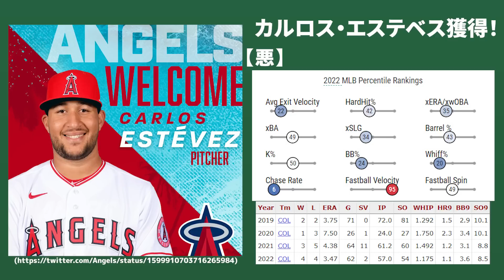【補強2023④】待望の100マイル🔥巨漢パワーピッチャー エステベスを獲得😊大谷翔平 トラウト メジャーリーグ エンゼルス MLB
ショートロザリオ早く！